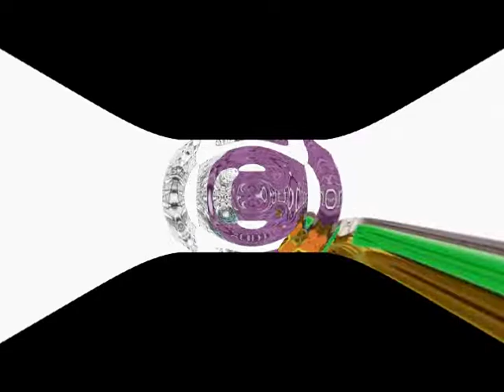Lovely Logos (Greatest Quality) Effects Round 71 Vs Myself, AVS&SVM2022, Subus Alicant, And Everyone